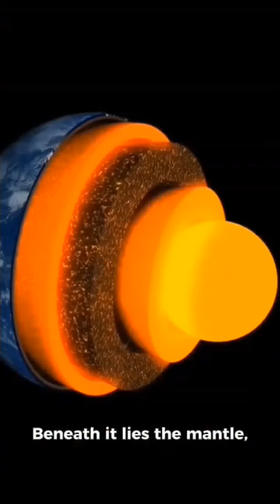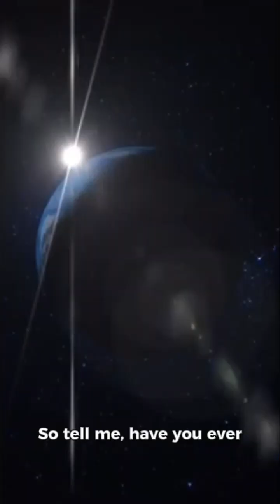Inside and Beyond Earth — The Hidden Layers of Our Home Planet"